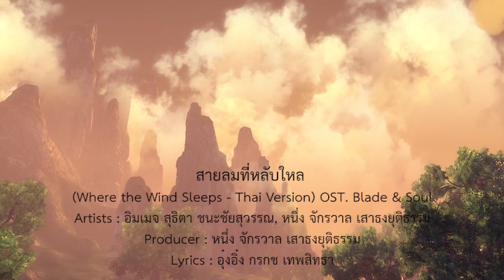สายลมที่หลับใหล (바람이 잠든 곳으로) OST. Blade & Soul - อิมเมจ สุธิตา ft. หนึ่ง จักรวาล Cover by Bookiezz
Title : สายลมที่หลับใหล (Where the Wind Sleeps - Thai Version) OST. Blade & Soul
Artists : อิมเมจ สุธิตา ชนะชัยสุวรรณ, หนึ่ง จักรวาล เสาธงยุติธรรม

Producer : หนึ่ง จักรวาล เสาธงยุติธรรม
Lyrics : อุ๋งอิ๋ง กรกช เทพสิทธา

Vocal & Harmonies : Bookiezz
Mix & Mastering : Bookiezz
Video : HyougaAlpha+ & KORI

Lyrics
อยู่ตรงนี้ใจฉันลอยไป ท่ามกลางลมพัดพริ้ว
ใต้แสงจันทร์ทรา หมู่เมฆลอยไกลออกไป
กลั้นหยดน้ำตาไว้ไม่ไหว แม้พยายามเพียงใด
มันไหลลงไป ตกสู่ท้องทะเลคราม

เธออยู่สูงและไกลเกินกว่า ที่ฉันจะเอื้อมถึง
ถึงแม้ว่าความเป็นจริง เธอไม่ได้อยู่ไกลจากตัวฉันเลย
ใจของฉันมันเริ่มรู้สึก หม่นหมองและเดียวดาย
รักเราที่มาจากฟ้า กลายเป็นดั่งสายลมที่หลับใหล

ดั่งแม่น้ำที่กว้างเกินไป และฉันไม่เหลือใคร
มันสายเกินไป เจ็บลึกสุดหัวใจ
ต่อให้ฉันจะกุมมือเธอ และพยายามเท่าไหร่
ดวงตาคู่นั้น กลับมืดมิดไร้แสงดาว

มองภาพเธอไกลออกไป
ดั่งสายลมได้พัดพา รักของฉันไปไกล
จากไปแสนไกล

ใจของฉันยังคงรู้สึก หม่นหมองและเดียวดาย

สมัคร Membership ช่อง Bookiezz เพื่อรับสิทธิพิเศษต่างๆมากมาย ที่นี่เลย!! :